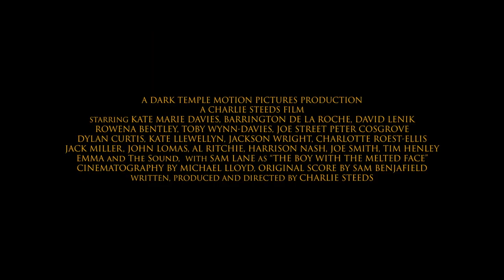Cannibal Farm Official Trailer 2018 Horror HD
Even Leatherface runs at the sight of Hunt Hansen and his Chainsaw!

Scare season starts early in 2018 with High Octane Pictures’ Cannibal Farm, open for slicing and dicing from January 2!

From filmmaker Charlie Steeds and starring Kate Marie Davies, Barrington De La Roche, David Lenik, Rowena Bentley, Toby Wynn-Davies, and Peter Cosgrove, a terrifying, bloody lattice of The Texas Chainsaw Massacre, Friday the 13th and two gallons of two stroke!

The Harver family head out on an idyllic summer camping trip where they can bury past tensions and enjoy some family bonding. But when their camp is sabotaged by an unseen intruder in the night, they head to the nearby creepy old farm desperate for help, where vengeful farmer Hunt Hansen and his hideously deformed son aren't farming animals...

This January, fight to survive or get eaten alive! Cannibal Farm on VOD January 2 from High Octane Pictures.